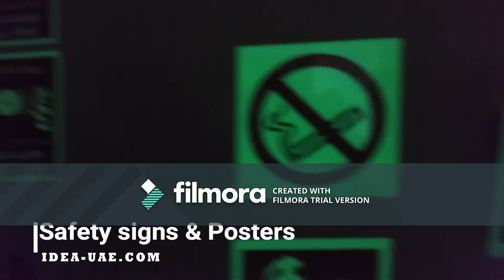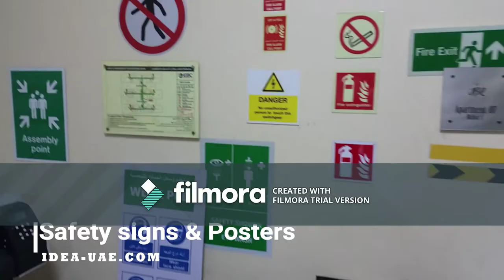Photoluminicent safety signs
Fire & safety Photoluminicent signs